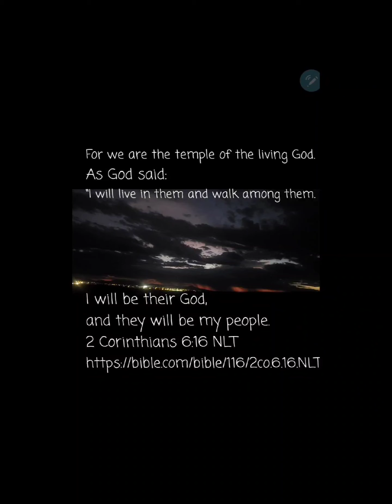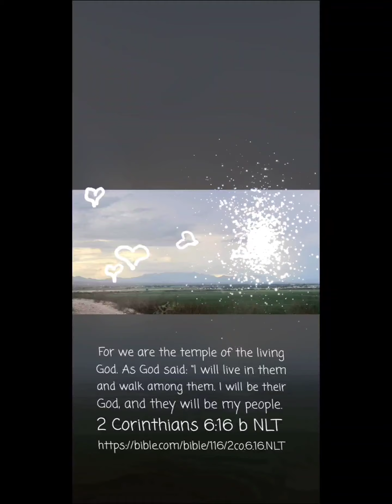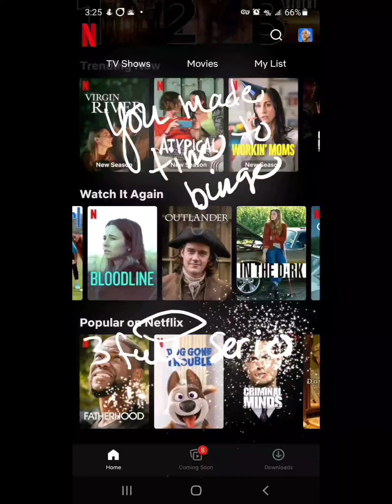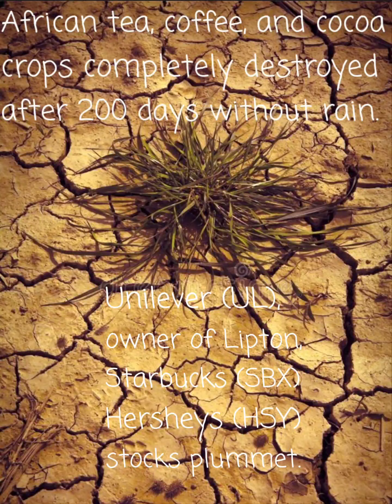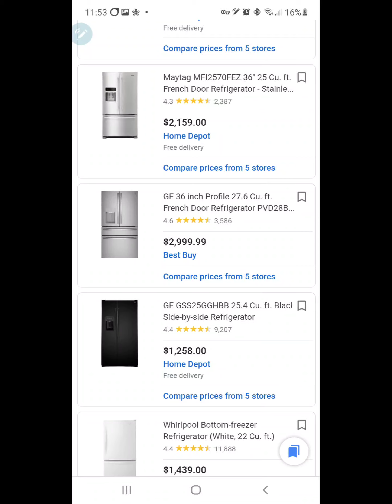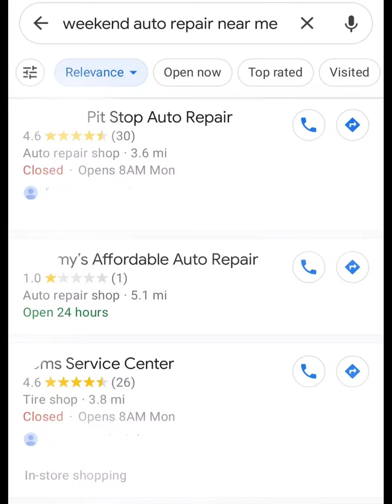Jesus shows up in the minor prophet, old testament book of Haggai!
I realized after the fact that there are only 2 chapters in Haggai. My apologies. Thank you for listening. 🙏